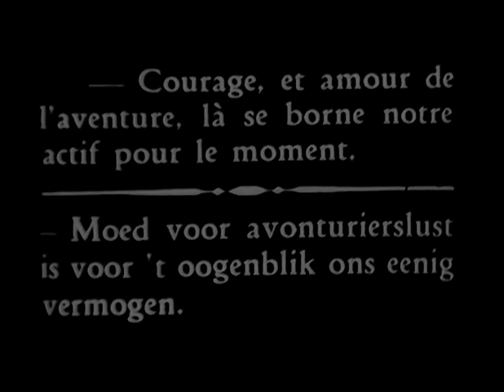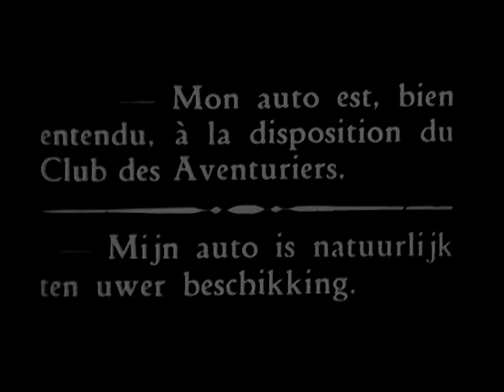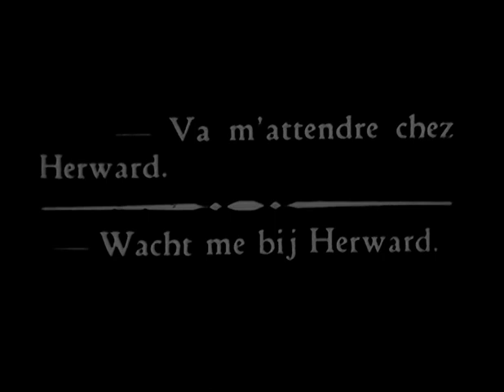Adventures Inc. (Die Abenteurer G.m.b.H. 1929) L'Espion 313 - Hilda Bayley, Eve Gray ⚡UPGRADE⚡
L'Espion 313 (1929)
Best Quality video version (b&w and tinted)

Based on Agatha Christie's "The Secret Adversary," a young couple looking for adventure become involved in the mystery of a missing woman and an espionage ring.

Director: Fred Sauer
Writers: Jane Bess, Agatha Christie (novel)

Cast: Carlo Aldini, Hilda Bayley, Eve Gray, Eberhard Leithoff,  Elfriede Borodin, Shayle Gardner, Hans Mierendorff, John Mylong, Valy Arnheim

редкие фильмы
희귀 한 영화
أفلام نادرة
レア映画

字幕：英語、スペイン語、ポルトガル語